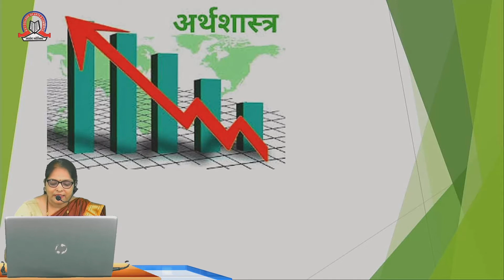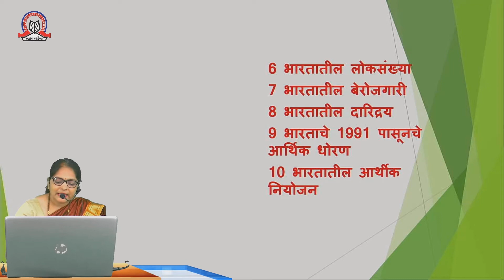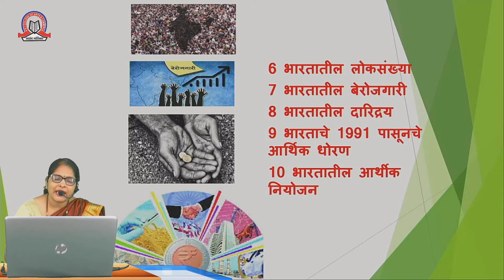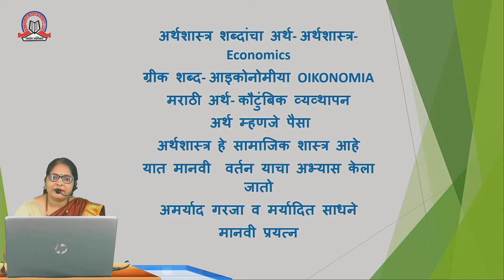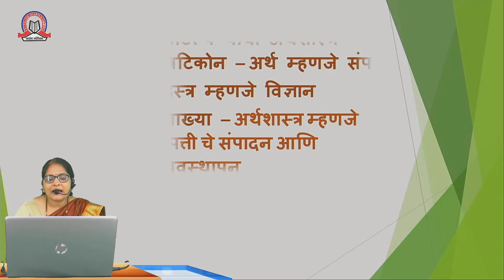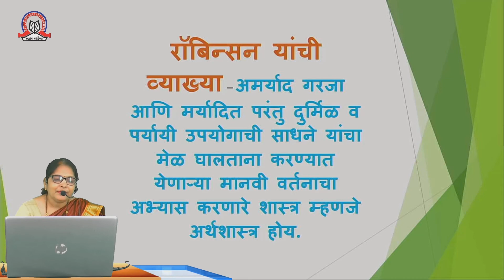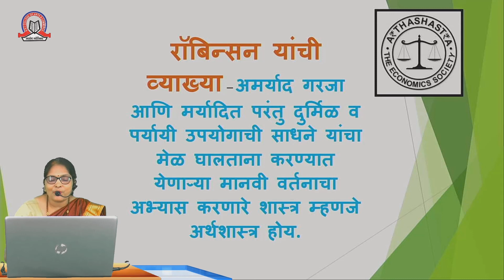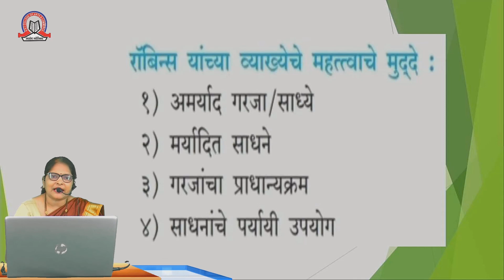Introduction to Economics (अर्थशास्त्र परिचय ) | 11th Arts | SST College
Topic : Introduction ( परिचय )
Subject : Economics ( अर्थशास्त्र )
Stream : Arts
Std : XI
Teacher :  Vaishali Jadav

SST College